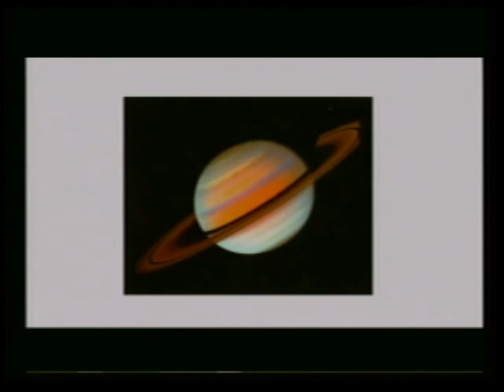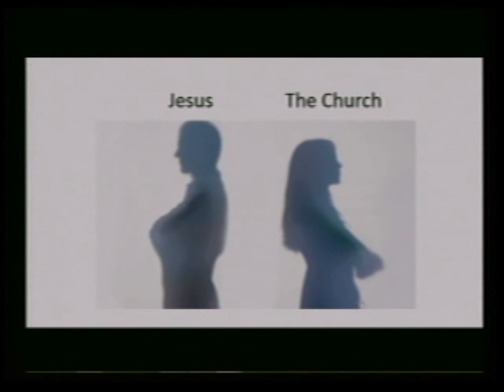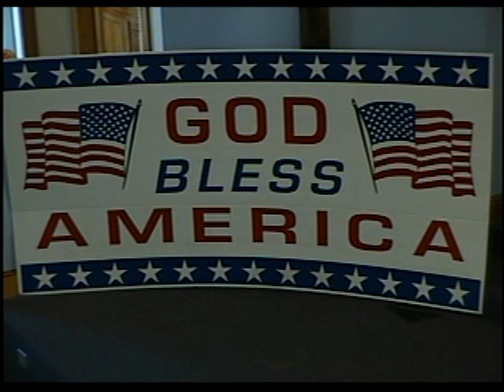THE BIBLICAL VIEW OF MARRIAGE (1 of 2) | ADAM LEE | 8 NOV 2015